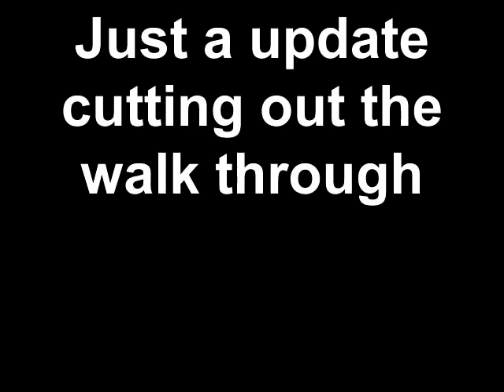Just a update cutting out the walk through in the toyota truck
this is just a update on the progress of the new wall cuting out the walk through sorry i did not film it all its kinda boring for most anyway to watch hopefully i get more footage with the box build and install .